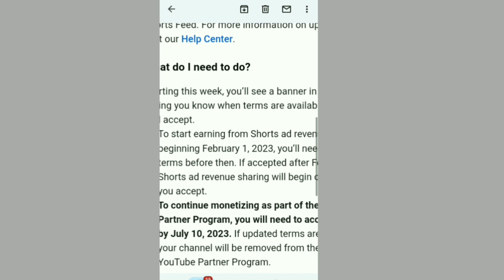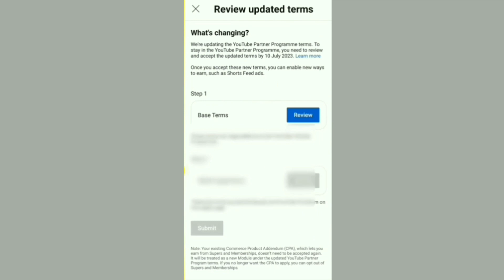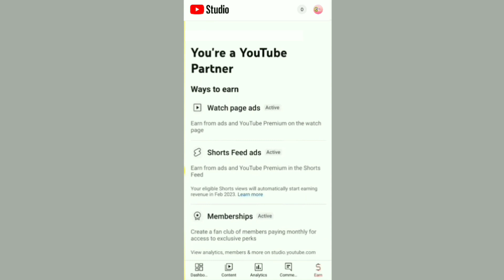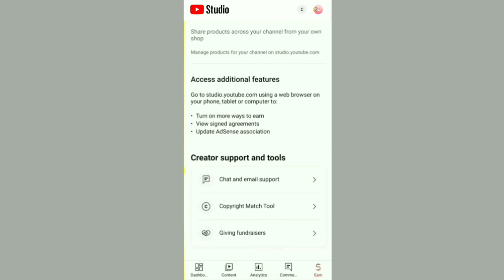How to review and accept new YouTube terms 2023।। নতুন পলিসি রিভিউ এন্ড এক্সেপ্ট করে আপডেট করুন ২০২৩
Shorts revenue share Monetization update 2023.
YouTube shorts- monetization update 2023. Monetization update. How to update monetization you're shorts.important YouTube monetization update 2023. YouTube revenue shareing.

Action required: Accept new terms and stay in the YouTube partner programme and start earning shorts ads revenue.

As announced in September, the YouTube Partner Program (YPP) is introducing new ways for creators to grow and earn money. To make this possible, new YouTube Partner Program terms will start going out in YouTube Studio this week.

What’s changing?

One of the biggest changes is monetizing partners will now be able to earn revenue from ads that run in the Shorts Feed. For more information on updated terms, visit our Help Center.

Starting this week, you’ll see a banner in YouTube Studio letting you know when terms are available to review and accept.

To start earning from Shorts ad revenue sharing beginning February 1, 2023, you’ll need to accept new terms before then. If accepted after February 1, 2023, Shorts ad revenue sharing will begin on the date you accept.
To continue monetizing as part of the YouTube Partner Program, you will need to accept new terms by July 10, 2023. If updated terms are not accepted, your channel will be removed from the YouTube Partner Program.

Thank you for being part of the YouTube Community.